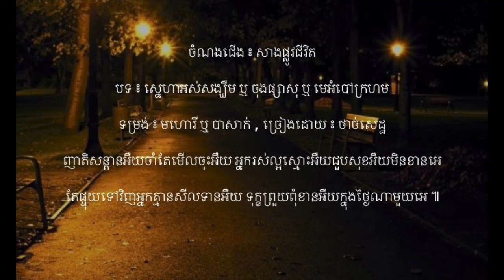សាងផ្លូវជីវិត - បទ ៖ ស្នេហាអស់សង្ឃឹម ឬ ចុងផ្សាសុ ឬ មេអំបៅក្រហម - មហោរី ឬ បាសាក់ | ថាច់ សេដ្ឋ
ចំណងជើង ៖ សាងផ្លូវជីវិត

បទ ៖ ស្នេហាអស់សង្ឃឹម ឬ ចុងផ្សាសុ ឬ មេអំបៅក្រហម , ទម្រង់ ៖ មហោរី ឬ បាសាក់ , ច្រៀងដោយ ៖ ថាច់សេដ្ឋ

កើតមកជាមនុស្សគ្រប់រូបអាត្មា ប្រាថ្នាសុខជាអេឆ្អែតឆ្ងាញ់អឺយសប្បាយអេ
ស្លៀកពាក់ស្អាតបាតដូចញាតិទាំងឡាយអេ ជួបជុំរីករាយអឺយអាយុអេយឺនយូរ ។

តែអ្នកខ្លះវិញខ្លួនឯងយាមព្យា ឆ្អែតឆ្ងាញ់គ្រប់គ្រាខ្ជះខ្ជាយអឺយមិនស្តាយអេ
ភ្លេចអ្នកជិតខាងក្រក្សត់អត់បាយអេ ក្អេងក្អាងក្អាកក្អាយអឺយឆ្អែតឆ្ងាញ់តែឯងអេ ។

ជនខ្លះបានរៀនអឺយផ្លូវធម៌ផ្លូវលោកអេអឺយ តែគ្រោងចិត្តលោ្មភអេភ្លេចអ្នកអឺយមានគុណអេ
មិត្តភកិ្ដបងប្អូនធ្លាប់ពឹងពីមុនអេ ខ្លួនបានស័ក្ដិបុណ្យអឺយភ្លេចថ្លែងនឹកនាអេ ។

ញាតិសន្តានអឺយចាំតែមើលចុះអេអឺយ អ្នករស់ល្អស្មោះអឺយជួបសុខអឺយមិនខានអេ
តែផ្ទុយទៅវិញអ្នកគ្មានសីលទានអឺយ ទុក្ខព្រួយពុំខានអឺយក្នុងថ្ងៃណាមួយអេ ៕